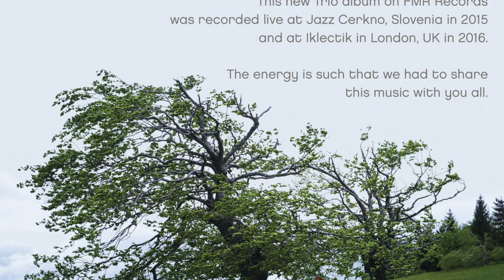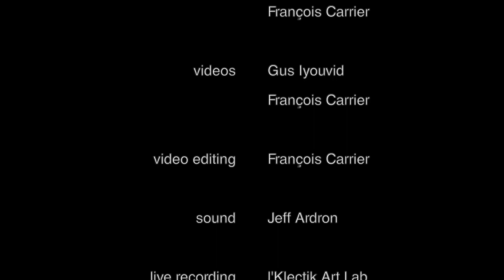Elements by Carrier, Lambert, Edwards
Elements is a recent album with François Carrier on alto sax, John Edwards on acoustic bass and Michel Lambert on drums.

− photos by Igor Petaros, Jože Požrl and François Carrier
− videos by Gus Iyouvid and François Carrier
− video editing by François Carrier
− sound by Jeff Ardron
− live recording at l'Klectik Art Lab, The House Improv Music, London, UK on May 31, 2016